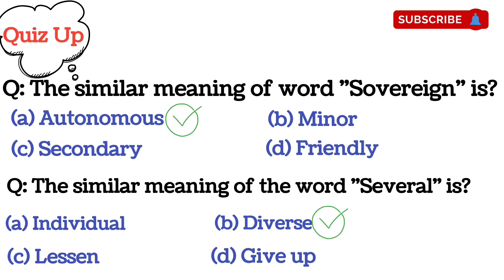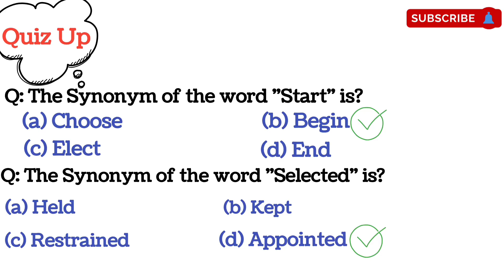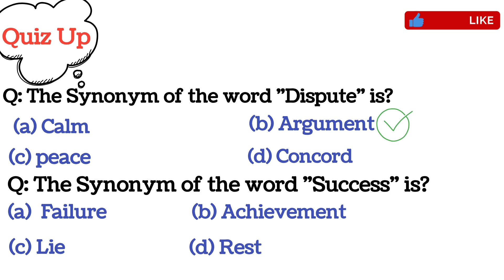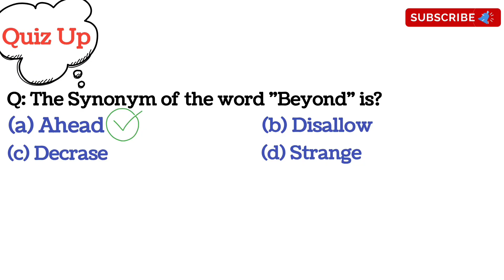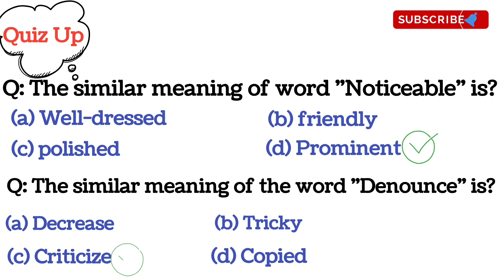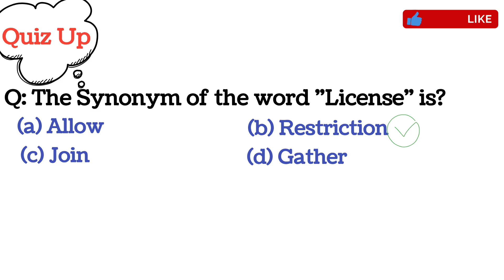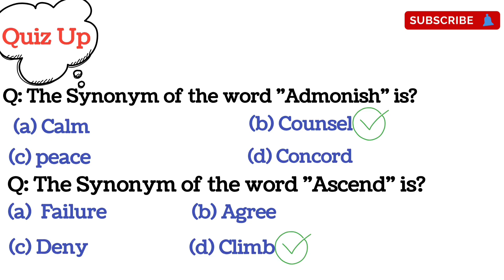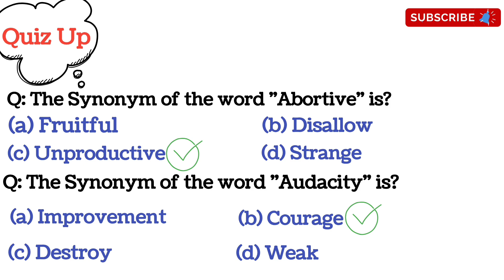SINDH UNIVERSITY ENTRY TEST PREPARATION 2025-26 | FREE COURSE PART - 2 | ENGLISH NOTES | MCQS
Get ready to ace the Sindh University Entry Test 2025-26 with our FREE course! 📚💡

In this video, we're sharing valuable Everyday Science notes in MCQ format to help you prepare for the test.

Join us as we cover important topics and provide you with the best study materials to boost your confidence and scores. 📝

*Course Highlights:*

- Everyday Science notes in MCQ format
- Important topics for Sindh University Entry Test
- Free and accessible for all students
- Regular updates and study materials